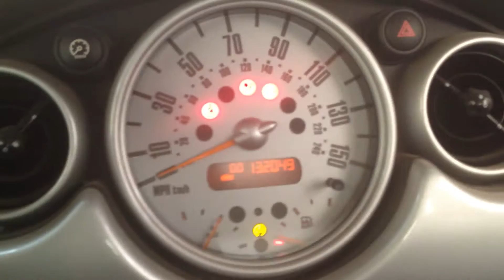CC4066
2002 MINI 1.6 ENGINE